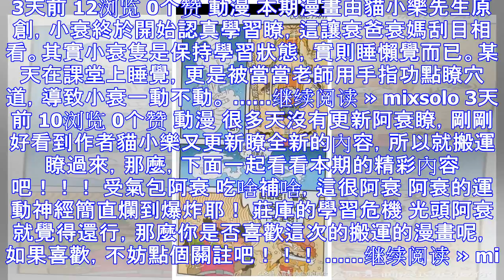阿衰漫畫：小衰衰坐飛機不系安全帶瞭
貓小樂，阿衰，莊庫，大臉妹：阿爾卑斯山脈呈弧形，長1200千米，寬130千米–260千米，平均海拔約3000米，總面積大約為22萬平方公裡。其中有82座山峰超過4000米的海拔，最高峰是勃朗峰，海拔4...